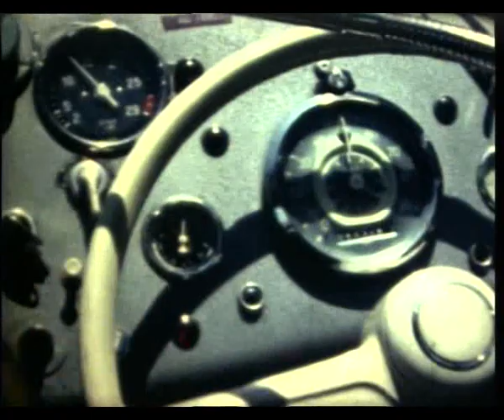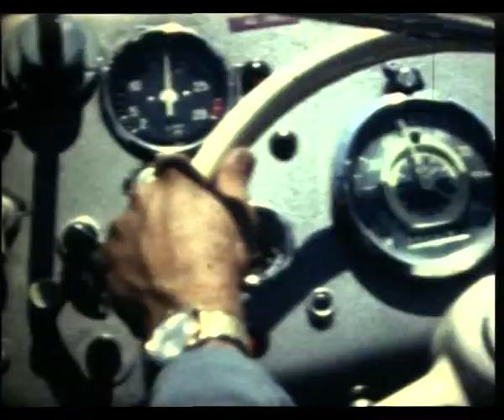1966 Zofinger Filmchronik Reise der Insassen Rosenberg F 1867 71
1966 Zofinger Filmchronik Reise der Insassen Rosenberg F 1867 71